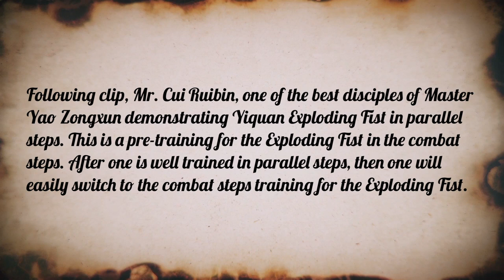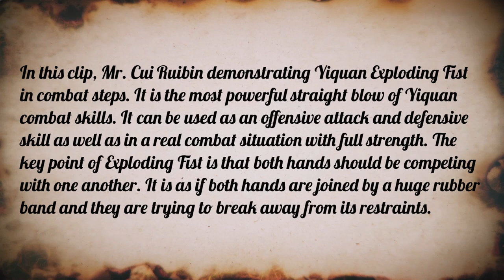Yiquan Exploding Fist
Yiquan Exploding Fist, by Master Yao Zongxun’s disciple, Mr. Cui Ruibin in 2000.

Following clip, Mr. Cui Ruibin, one of the best disciples of Master Yao Zongxun demonstrating Yiquan Exploding Fist in parallel steps. This is a pre-training for the Exploding Fist in the combat steps. After one is well trained in parallel steps, then one will easily switch to the combat steps training for the Exploding Fist.

In this clip, Mr. Cui Ruibin demonstrating Yiquan Exploding Fist in combat steps. It is the most powerful straight blow of Yiquan combat skills. It can be used as an offensive attack and defensive skill as well as in a real combat situation with full strength. The key point of Exploding Fist is that both hands should be competing with one another. It is as if both hands are joined by a huge rubber band and they are trying to break away from its restraints. (Edited by Shifu Changrong Ph.D.)